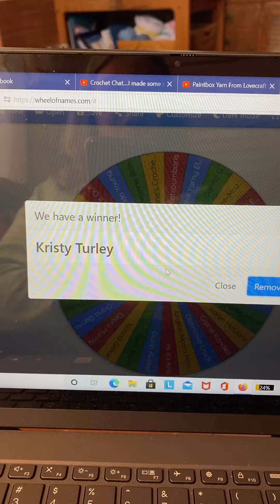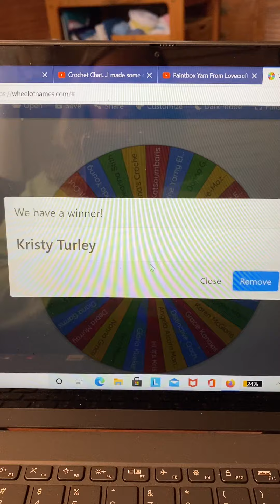Video #94 - Random Drawing #1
In one of my videos I mentioned I will do random drawings from my regular (not reading) videos.  This drawing is from my video about Paintbox yarns.